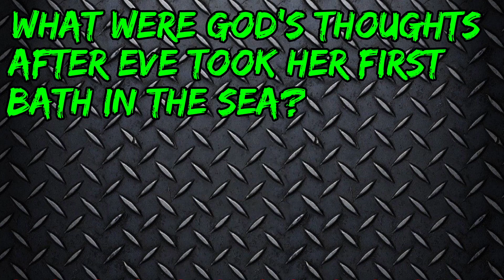Passport bros trick to prevent girls trip! (DON'T TRY)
MGTOW meaning men going their own way
Red pill reaction to modern women hitting the wall !
Exposing women getting rejected and when men stop simping using fresh and fit clips.
Mgtow turning men into passport bros!